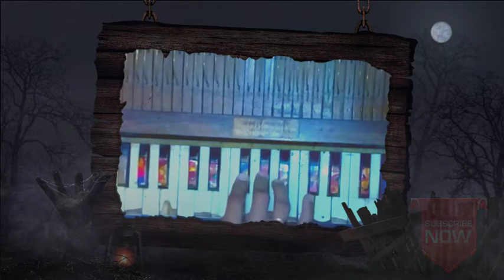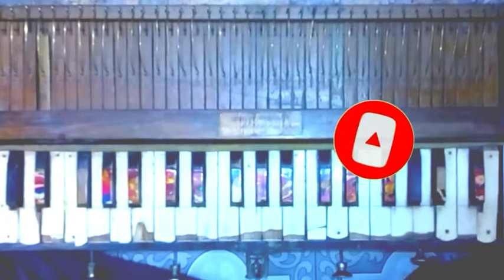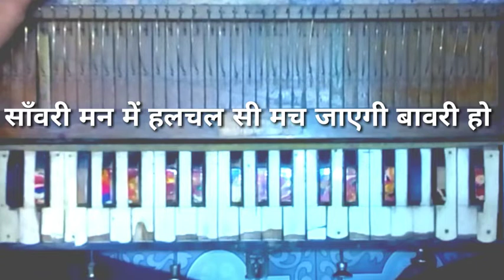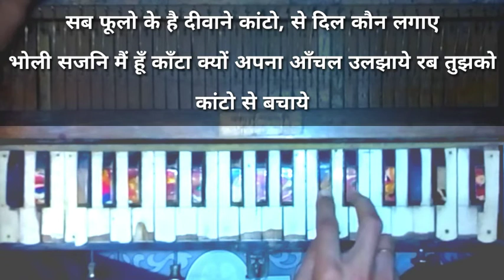Thehre Hue Pani Mein Kankar Na Maar Harmonium tutorials, lesson ठहरे हुए पानी में कंकर ना मार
Maa

हैं।
इस channel को बनाने का मुख्य उद्देश्य लोगो को संगीत की शिक्षा देना हैं।

Other Lesson
Navratra Nav Din maae Harmonium.piano tutorial.

 एक बार तो रधा बनकर देखो मेरे साँवरिया
राधा ये रो रो कहे।
original music ke sath

how to sing bhajan
harmonium lesson
harmonium seekhe
poano lesson
piano seekhe
Tahere hue pani mai kankar na maar harmonium lesson
tahere hue pani mai kankar na maar harmonium tutorials
sad song harmonium notes

easy harmonium tutorials

दलाल,dalal movie song, tahere hue pani mai kankar na maar, sad song, hd song, harmony music, ठहरे हुए पानी में कंकर ना मार,